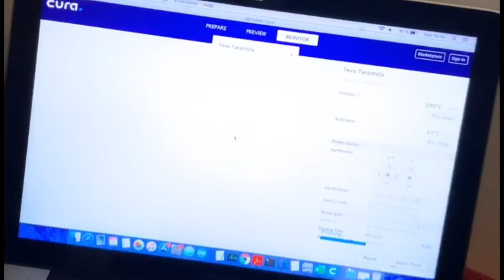3D printing of Cristiano Ronaldo’s logo CR7.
3D printing of Cristiano Ronaldo’s logo CR7 using simple 3D printer. Sorry for the bad video quality.